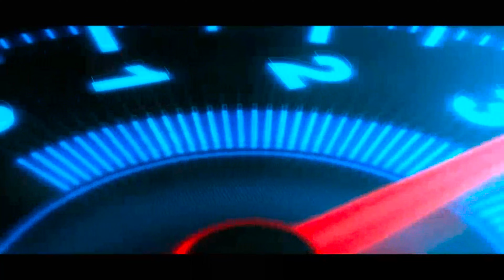Hyundai Venue Sx Petrol 2023 Facelift In Two Months Ownership Full Review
Checkout More Information Videos In Hyundai Venue .

Friends This Video For Specially Compact Suv Lovers .